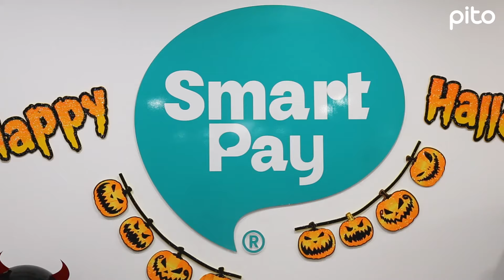Halloween tại văn phòng với bữa tiệc Finger Food của SmartPay | PITO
Ấn tượng, vui vẻ và nhiều cảm xúc chính là những chia sẻ của đội ngũ nhân viên SMARTPAY khi được "hòa mình" vào buổi tiệc Halloween tại văn phòng.

PITO và Đối Tác hân hạnh cung cấp buổi tiệc Finger Food với các món ăn được tạo hình đặc sắc đúng chất Halloween.

Với môi trường làm việc trẻ trung và năng động, SMARTPAY luôn biết cách tạo ra những “cuộc vui” ngay tại công ty để tăng tình đoàn kết, cũng như tạo sự kết nối cho tập thể nhân viên.

PITO - A new way to order Food at Work
Nền tảng đặt dịch vụ ăn uống tận nơi cho Doanh Nghiệp đầu tiên tại Việt Nam

Hotline: 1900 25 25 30